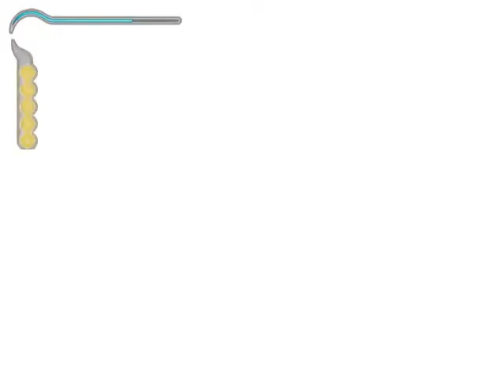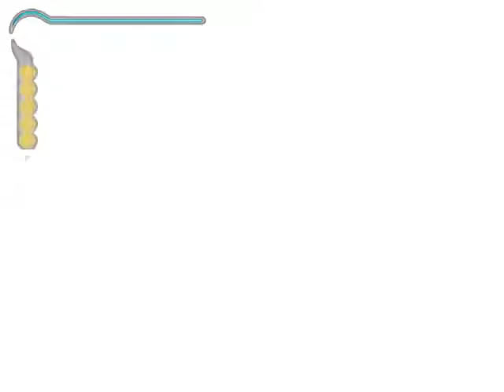Prince of Persia [Sands of Time] PLAYTHROUGH Part 4:Palace Defence Puzzle System/Second Life Upgrade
Timecodes
0:00-Intro
1:30-Palace defence puzzle system
13:30-Second life upgrade
20:15-First boss fight